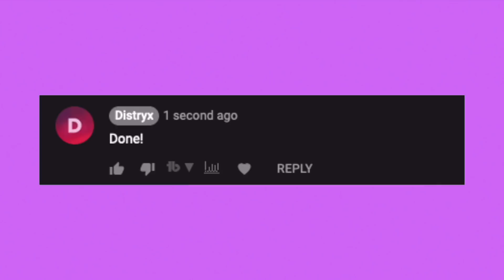Mother's Day Tik Tok Mashup! (100% Clean) 🥰